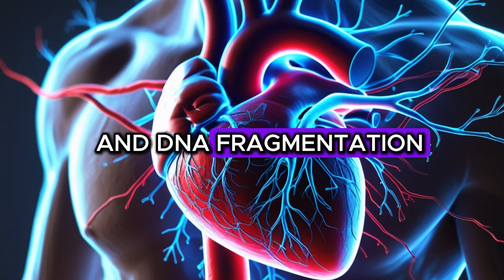What Happens to Your Body When You Ejaculate Daily?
Ever wondered what happens when you ejaculate daily? 🤔 Does it boost your health or drain your energy? 🚀 In this video, we break down the scientific effects of frequent ejaculation—from hormone levels 🧪 to mental health 🧘‍♂️ and overall well-being. Watch till the end to discover the truth about daily ejaculation and whether it’s good or bad for you! 💡
🔥 Chapters:
0:00 - Introduction
1:12 - The Science Behind Ejaculation
3:45 - Effects on Testosterone & Energy
6:30 - Mental Health Benefits & Risks
9:15 - Long-Term Impacts on Your Body
12:00 - Final Thoughts & Expert Tips
📲 Follow for More Health Insights!